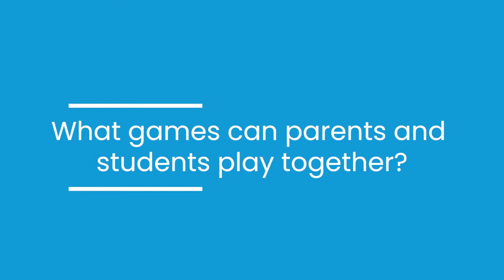Multisensory Math (Ep 7)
Join Multisensory Math Instructor Marilyn Zecher and Made for Math's CEO, Adrianne Meldrum, for a 32-minute blast!

-What is multisensory math?
-What tools do kids need to have in their math toolbelt?
-How can parents help their children in math?

The answers to all these questions, plus a little more. Enjoy!